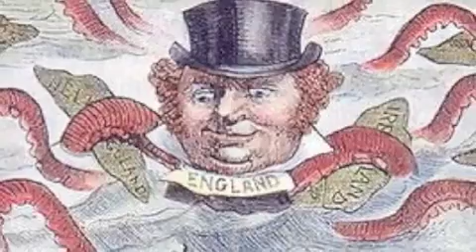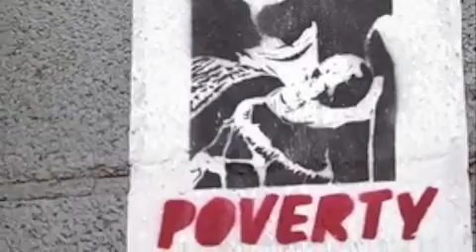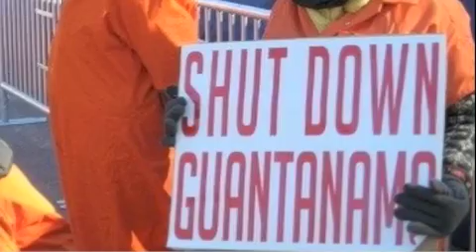Delayed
Social justice delayed.